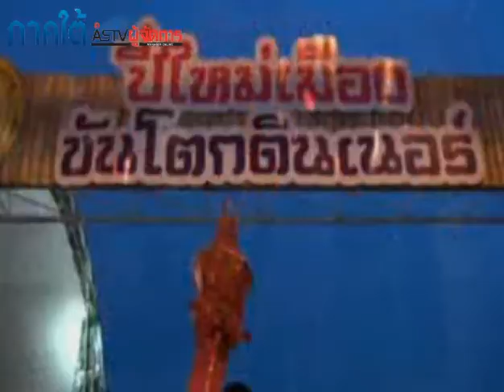ชาวเหนืออีสานไกลบ้านร่วมจัดงาน ‘ปี๋ใหม่เมืองขันโตกดินเนอร์’ ฉลองสงกรานต์